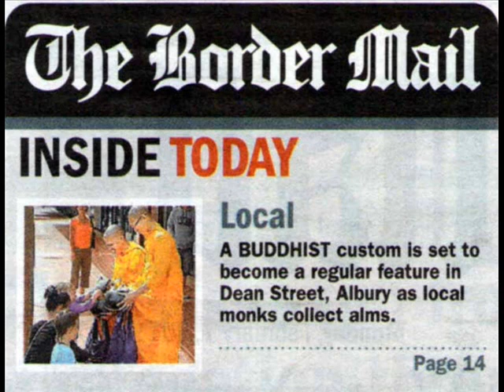alms6feb_Albury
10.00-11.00am Sunday 6th Feb, Monks from temple on Abercorn St. go Alms Round on Dean St. to be a field of merit for people.